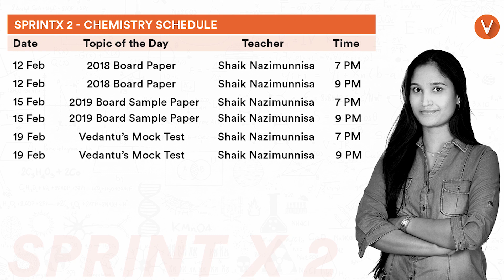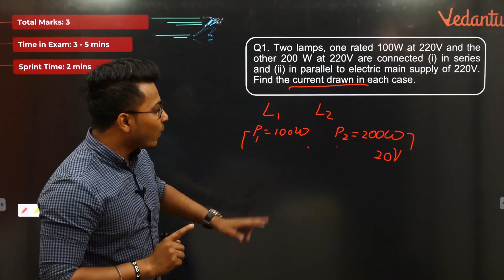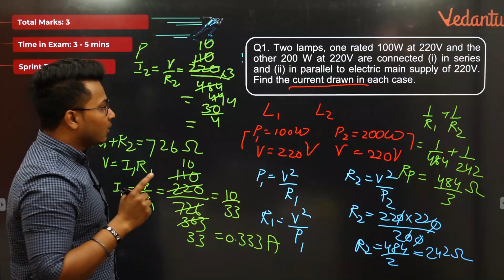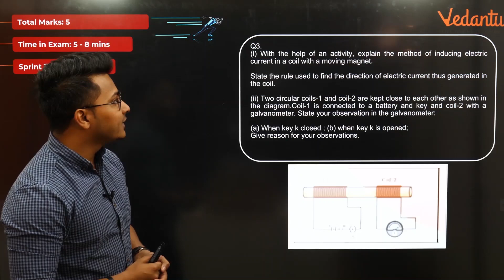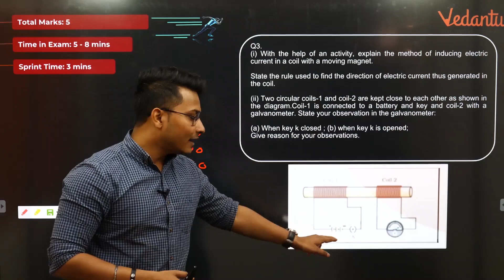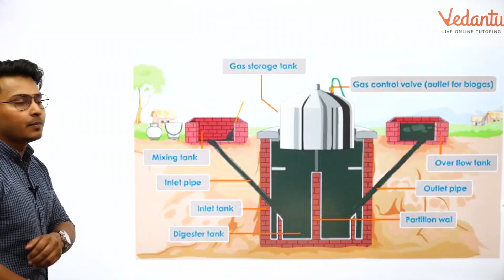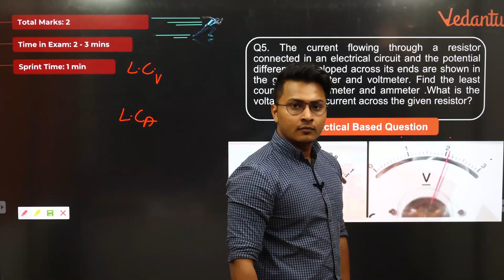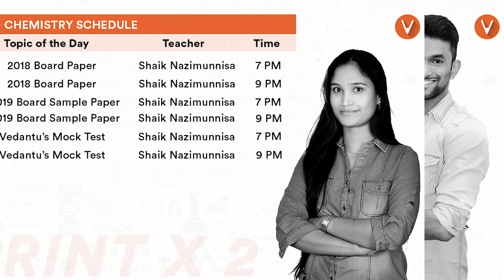Physics CBSE Sample Paper Class 10 | Electricity |Power |Energy |Hand Rules |DC Motor | AC Generator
Let Sprint X2 begin and TODAY let's SOLVE the 2018 CBSE Physics Paper

Schedule of 2018 SOLVED Physics Paper, CBSE Board Sample Paper and Vedantu's Mock Tests (All classes at 7pm & 9 PM- will remain available on YouTube and Vedantu App)
1. 11th Feb - 7 PM, 9 PM
2. 14th Feb - 7 PM, 9 PM
3. 17th Feb - 7 PM, 9 PM

For more updates, keep a close watch on our Community Page